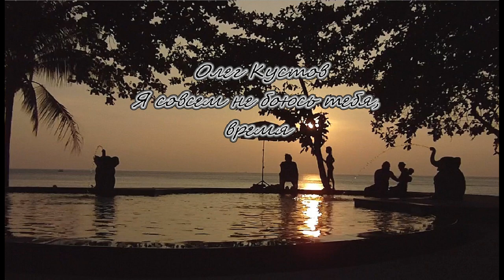Я совсем не боюсь тебя время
Олег Кустов читает стихотворение "Я совсем не боюсь тебя, время".

Стихотворение 2016 года из сборника "Голубиная почта" (2023).

Олег Кустов

И без всяких обиняков
Я приветлив и вежлив со всеми,
С кем проходим по склону веков.

Пусть мы оба с тобою упрямы ––
Даже если меня навестишь
Не восторженно-радостной дамой,
А забвеньем, где старость и тишь,

Всё равно, удивясь книжным полкам,
Скажешь «Как же ты мил!» невзначай
И, пока не распробуешь толком
С имбирём заваренный чай,

Засидишься до теми пузатой,
И полюбишь тогда без слов
Нежно-розовый цвет закатов,
Беломраморный –– островов.